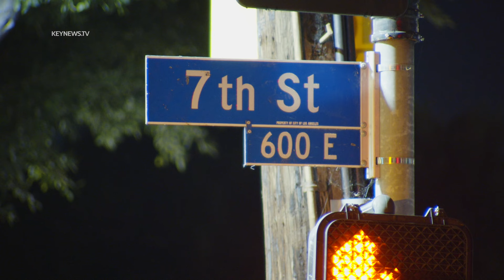Man Found Shot on Sidewalk in Downtown Los Angeles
DOWNTOWN LOS ANGELES, Feb. 2 (KNN) — A shooting in Downtown Los Angeles late Thursday night left a man wounded on a sidewalk.
  Los Angeles Police Department's Newton Division units responded to the area of East 7th and Crocker streets for reports of a shooting victim.
  When officers arrived on scene, they located a male down on the sidewalk with multiple gunshot wounds.
  The victim was transported to the hospital in unknown condition by Los Angeles Fire Department personnel.
  Possible suspect(s) reportedly fled the scene in a gray sedan.